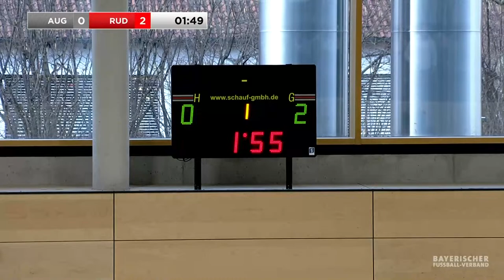Bayerische Hallenmeisterschaft der Frauen 2024: Die Entscheidung im Livestream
Acht Teams, ein Traum: Der prestigeträchtige Titel bei der Bayerischen Hallenmeisterschaft der Frauen 2024 und die Krönung einer bis dahin schon sensationellen Hallensaison. Als Favorit ins Rennen geht am 3. Februar in der Dreifachturnhalle in Oberding (Oberbayern) Titelverteidiger TSV Schwaben Augsburg.

Für die Bayerische Meisterschaft der Frauen qualifiziert sind die sieben Bezirkssieger und der Ausrichterverein FC Sportfreunde Schwaig. Die Auslosung im Münchner Haus des Fußballs ergab folgende Vorrundengruppen:

Gruppe A

SpVgg Markt Schwabener Au (Bezirkssiegerinnen Oberbayern, Bezirksliga)
SpVgg 04 Erlangen (Bezirkssiegerinnen Mittelfranken, Landesliga)
SC Regensburg (Bezirkssiegerinnen Oberpfalz, Landesliga)
1. FC Schweinfurt 05 (Bezirkssiegerinnen Unterfranken, Landesliga)

Gruppe B

TSV Schwaben Augsburg (Bezirkssiegerinnen Schwaben, Bayernliga)
FC Ruderting (Bezirkssiegerinnen Niederbayern, Bayernliga)
FC Sportfreunde Schwaig (Ausrichterverein, Bezirksliga)
1. FFC Hof (Bezirkssiegerinnen Oberfranken, Regionalliga)